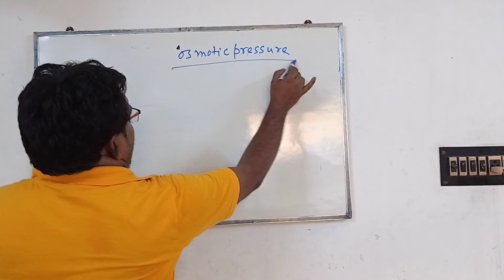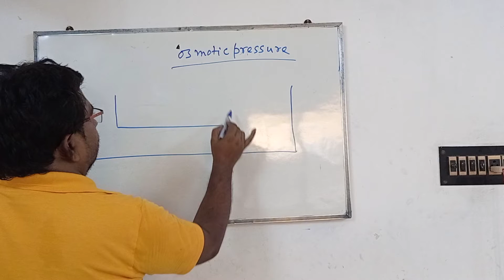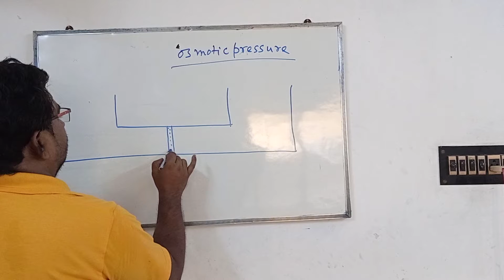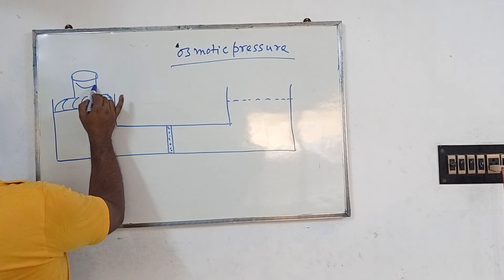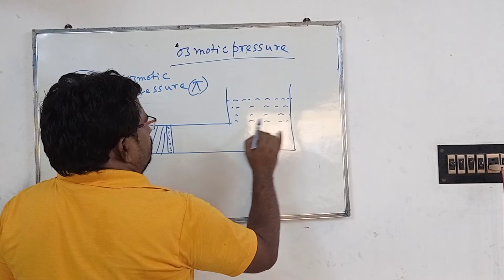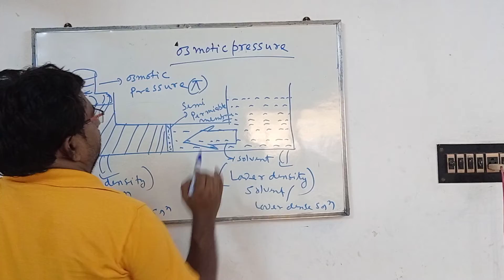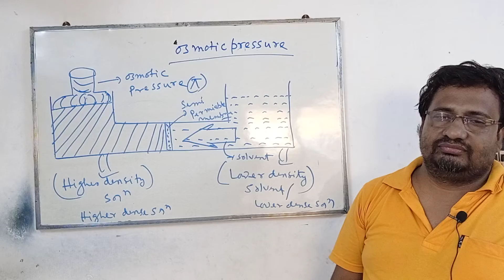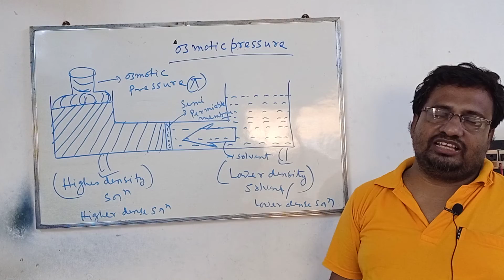osmosis and osmotic pressure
what is osmosis & what is osmotic pressure?
what is reverse osmosis? when the reverse osmosis is occoured? what happens when the pressure is applied less than osmotic pressure?